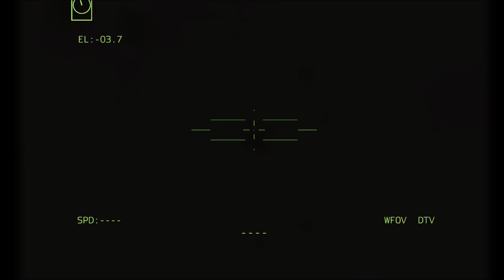Russia's old tank force is powerless against the sophistication of US tanks in Kharkiv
THIS IS JUST A SIMULATION, NOT REAL LIFE!